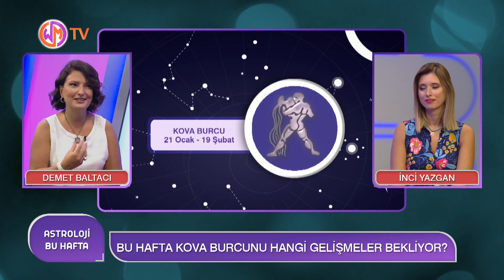26 Ağustos - 1 Eylül Haftalık Burç Yorumu | Demet Baltacı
ASTROLOJİ / İNCİ YAZGAN
Konuk: Astrolog Demet Baltacı

BU HAFTA BURÇLARI NELER BEKLİYOR?